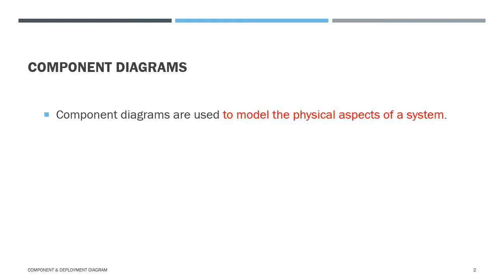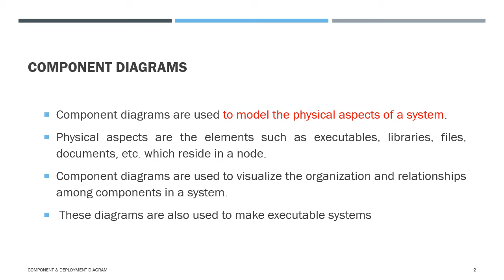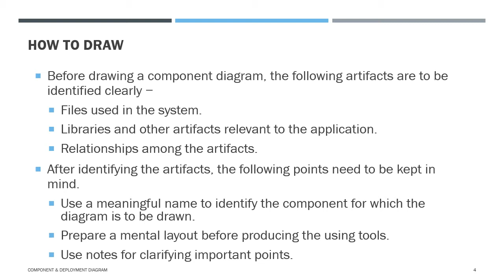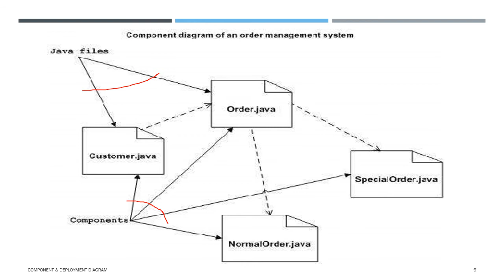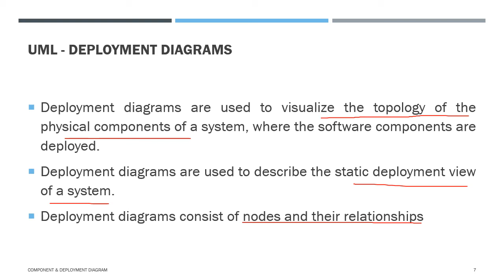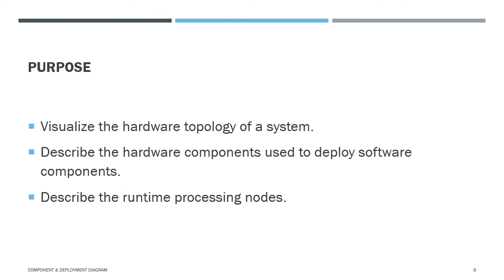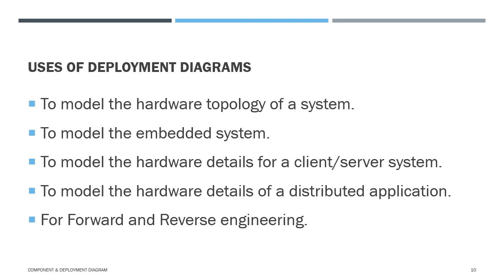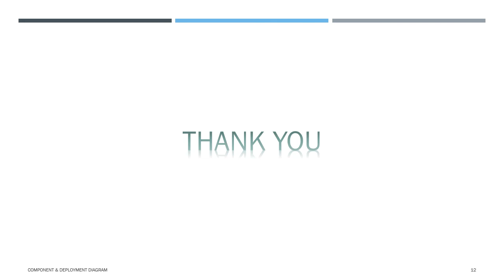Component & Deployment diagram / Software Engineering / UML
Component & Deployment diagram
References
Roger S, “Software Engineering – A Practitioner’s Approach”, seventh edition, Pressman, 2010.
Prepared by
Deepthi M Pisharody
Asst Professor
Dept of Computer Science
Prajyoti Niketan College